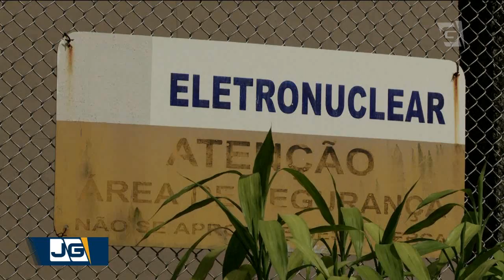Temer e ex-ministro são denunciados por corrupção e lavagem de dinheiro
Ex-presidente Michel Temer foi denunciado hoje pelo Ministério Público Federal por corrupção, lavagem de dinheiro e peculato no caso que apura corrupção na Eletronuclear.